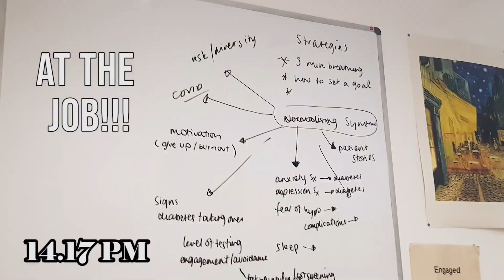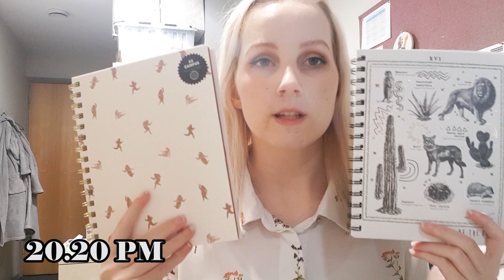First Day as an Assistant Psychologist (NHS) - VLOG. What it was like + my impressions :)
I started working as an Assistant Psychologist and documented my first day. Spoilet alert: a lot of commuting is involved, I am very tired throughout, and I am excited for the future. Come and join me on that fun day and see what it was like :)

Hi, my name is Vani, and I am a Psychology graduate. I have for ambition to become a Clinical Psychologist and to work in the NHS.

In this video:
0:51 Commuting and spending the day there
3:31 Arriving back home and reflecting on the day